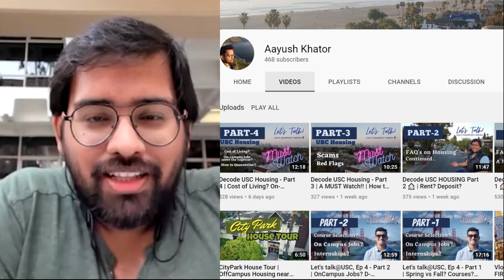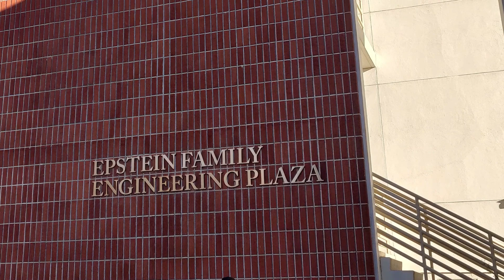Student Life At University Of Southern California | MS CS At USC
💡Learn about studying at the University of Southern California!

⏰ Time Stamps ⏰
00:00 International Student Life At USC
01:19 Why Masters In USA After 4 Years Of Work Experience in India?
02:22 Profile Before Masters In University of Southern California
03:09 Why University of Southern California For Masters?
03:54 What To Expect Before Studying In Los Angeles?
04:53 Student Expenses In University of Southern California
06:03 On-campus Job Opportunities at University of Southern California
07:44 Chai Question: What Is Your Favorite University In California?
08:34 Masters In Computer Science at USC (Curriculum & Job Scope)
10:06 Student Life & Student Experience at USC

Chai & Coaching is all about guiding international students and professoinals to success on their cross-cultural journeys!

🟢About: In this video Aayush shares his journey choosing to study at USC. Aayush chose to do his masters degree in computer science at the university of Southern California. Learn about international student life, cost of living budget, and Los Angeles for USC.